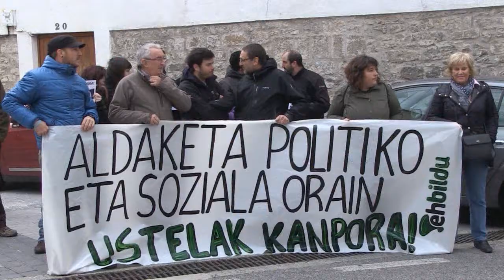Imputados de UPN de Egüesibar declaran en Agoitz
Ex cargos de UPN en Eguesibar han declarado en el juzgado de Agoitz por supuestas conductas corruptas en el Ayuntamiento de la localidad. EH Bildu se ha concentrado ante el juzgado para denunciar "la red clientelista" que a su juicio se ha formado entorno al "Régimen" en Nafarroa.